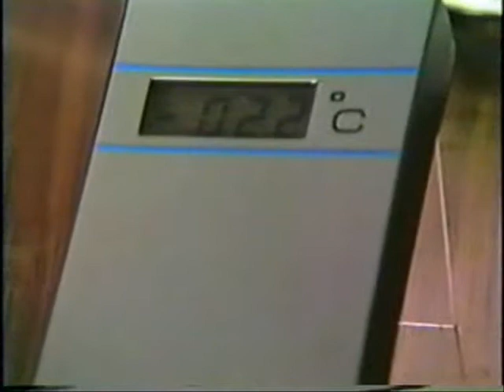Rheocooling Solidifying 1 liter of water in less than 5 seconds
I want to demonstrate Rheo-cooling with an example: the solidification of one liter of water contained in a round flask in about 5 seconds! I actually made the experiment and it worked. The video below is amazing to watch and illustrate the idea.